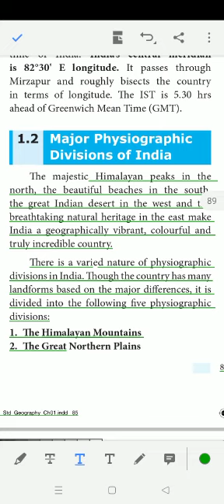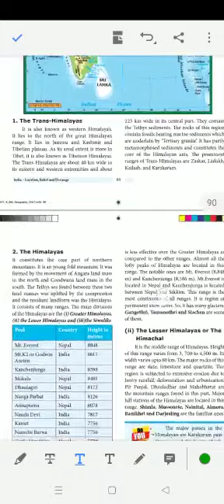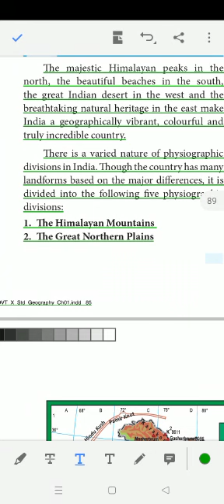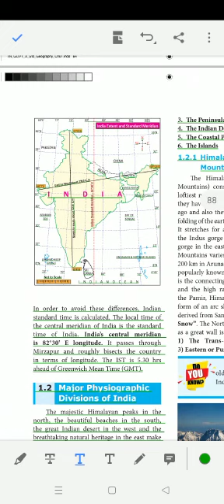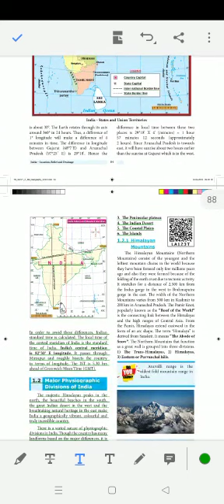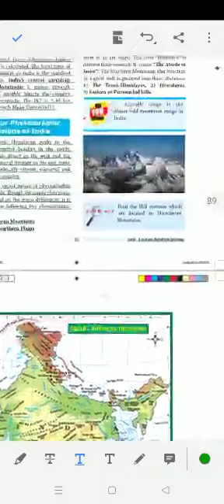Class 10th std | Geography| Sanacheer kalvi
lesson 1 - Major physiographic divisions of india